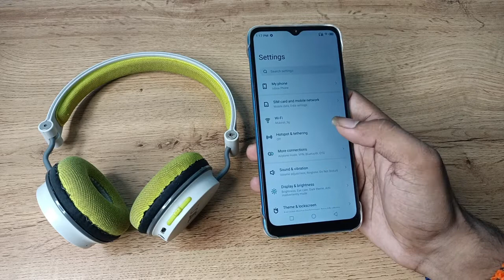How to disconnect bluetooth headphone in infinix note 11 , Bluetooth headphone disconnect kaise ka